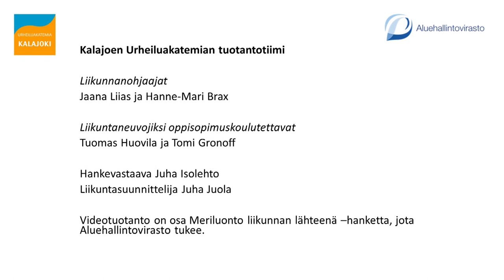Liikuntavartti (31.3.20) LIVE-taltionti | villasukkajumppa | (kuormittava, kuntoilijoille)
Kalajoen Urheiluakatemia tuotti huhtikuun 2020 jokaiselle arkipäivälle vartin mittaisen LIVE-liikuntatuokion. Nämä Liikuntavartit suunniteltiin kotioloissa tehtäviksi ja kaikille soveltuviksi. Tässä jaksossa (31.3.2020) liikunnanohjaajat Jaana Liias ja Hanne-Mari Brax pitävät vauhdikkaan villasukkajumpan.
Kuvauksesta, LIVE-lähetyksistä ja taltioinnista on vastannut livekuvaukset.fi. Tuotanto on osa Meriluonto liikunnan lähteenä -hanketta, jota Aluehallintovirasto on tukenut. Tuottajana on toiminut hankevastaava Juha Isolehto.